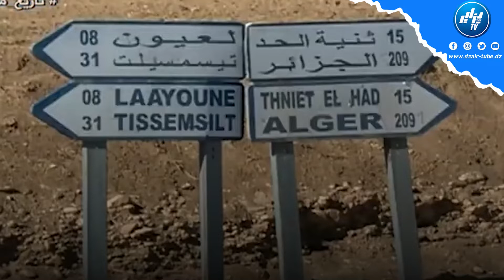فيديو غرافيك قوي جدا..تيسمسيلت ستصبح ولاية نموذجية في الجزائر الجديدة نفتخر بها كلنا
فيديو غرافيك قوي جدا..تيسمسيلت ستصبح ولاية نموذجية في الجزائر الجديدة نفتخر بها كلنا ..إنزال وزاري لأول مرة في تاريخ الولاية ...نظرة الرئيس  الإقتصادية   تطبق على أرض الواقع
موقع الاكتروني :